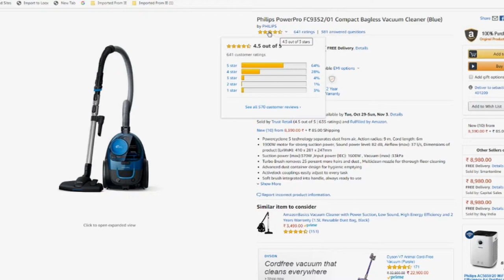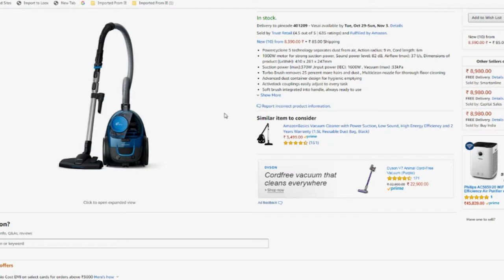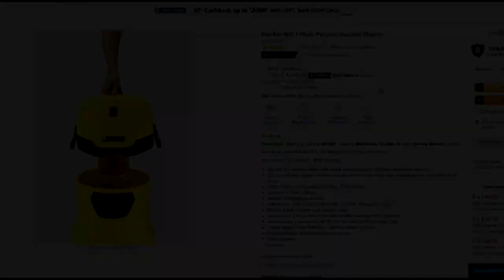Best vacuum cleaner Under 10K | Phillips Power Pro Review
This is Phillips Power Pro Bagless Vacuum Cleaner. If you don't have any allergy to dust and you want a premium good quality vacuum Cleaner So this is It.